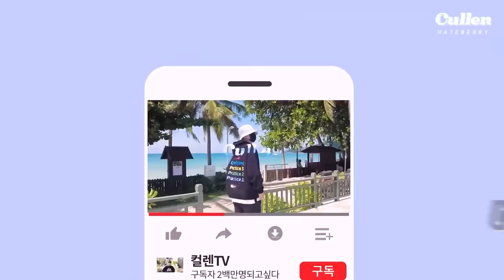หนุ่มเกาหลีล่องเรือยอร์ชที่พัทยา | VLOG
ผมได้ไปล่องเรือยอร์ชที่พัทยาแบบ 1 day trip กับเพื่อนคนไทยมาครับ บอกเลยว่าสนุกมาก ทริปนี้ถือเป็นประสบการณ์ใหม่ๆและความทรงจำดีๆกับเพื่อนๆของผมที่ไทยครับ หวังว่าทุกคนจะสนุกไปด้วยกันนะครับ